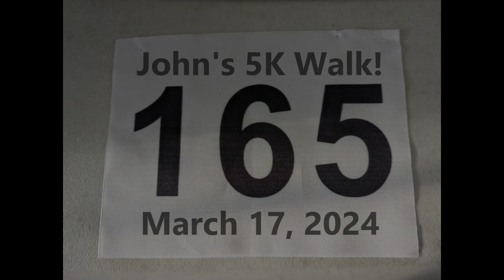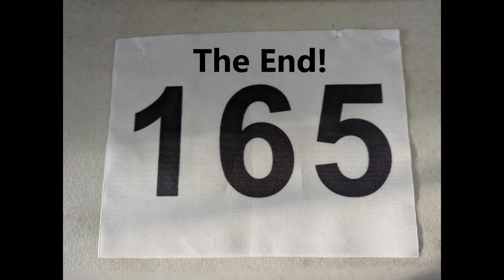My 5K walk Saturday, March 17, 2024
The Huntington Beach Senior Center had a walking event on Saturday, March 17th, 2024. You had the choice of 1 mile course or the 3 mile course (I chose 3 mile). There was a DJ and some booths. It was alot of fun!...